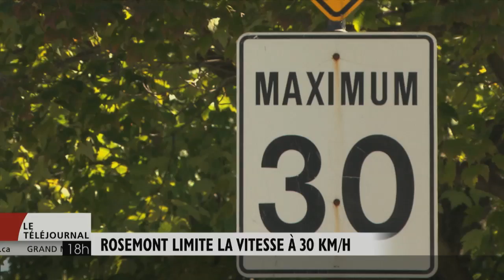Rosemont limite la vitesse à 30 km/h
Après les zones scolaires, les automobilistes qui rouleront dans l’arrondissement Rosemont-La Petite-Patrie devront réduire leur vitesse dans les rues résidentielles. La limite passe de 50 à 30 km/h, à l'exception des artères principales. Le point avec Anne-Louise Despatie.